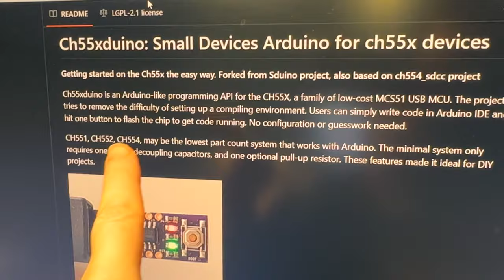Coming soon - CH552 QT Py is a tiny 8051 board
We designed this CH552-based QT Py board before the chip shortage, but now parts are plentiful so we made some prototypes and are trying out the CH55xduino board support package. and, it works! but watch out, its C not C++ so you can't use the huge collection of existing libraries and drivers. however, for about '40 cents' per chip, you get a 8051 with native USB that can do CDC/HID, has 4x 8-bit ADCs, hardware serial, I2C, SPI and doesn't need a crystal or a lot of passives. obviously there's down sides to such a minimal 8-bit microcontroller chip but we think it could be super fun for some very basic USB projects!